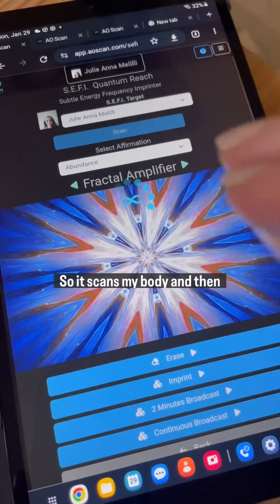Extra Energetic Support for Today ✨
Yes, you can make frequency patches at home that support any issue you’re facing! 🔵And it be done at the tap of a button. ⏯️

And it’s unlimited in how many times you use it. ♾️

And you can sell these wonderful, supportive SEFIdots imprinted in your business. 💵
And put them in the mail to your Aunt Lucy who’s got back pain/arthritis/digestive problems/etc. 👵🏼

Just a reminder, you are 99.9999% made up of energy. 💫

This is the truth of every cell of your body!

👤Now that we’ve identified of the frequencies of what’s out of balance in the body, we can use frequency programs (Subtle Energy Frequency Imprinter - SEFI) to support imbalances and symptoms you’re facing.

Name your issue (physical/mental/emotional) in the comments and I’ll post some frequency programs in the AO Scan that could support your body in the healing process! ⬇️